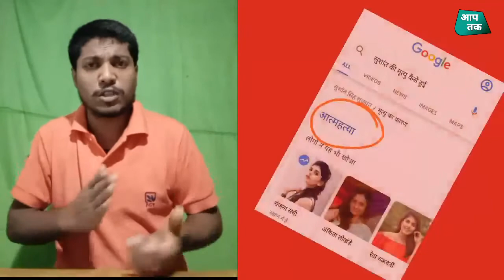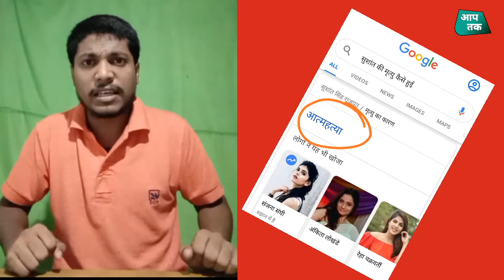Bad News :-Sushant ki CBI जांच नहीं होगी, क्यों की फैंस ने किया अनजाने में बहोत बड़ी गलती-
सुशांत सिंह CASE कि CBI जांच नहींहोगी, फैंस ने किया अनजाने में सबसे बड़ा धोखा,

doston abhi hal hi mein Sushant Singh Rajput ki sabse aakhri picture Dil vich tere Dil mein release hui jisko Sushant Singh Rajput ke hansne dekhkar CBI janch ke kes ko aur bhi kmjor bna Diya hai,